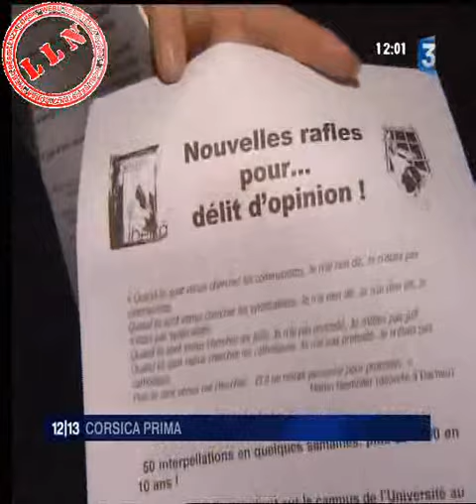Fr3 Corse : incidents Bastia du 18 décembre 2008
Reportage vidéo de France 3 Corse sur les incidents à bastia suite au rassemblement de soutien aux interpellés du mardi 16 décembre